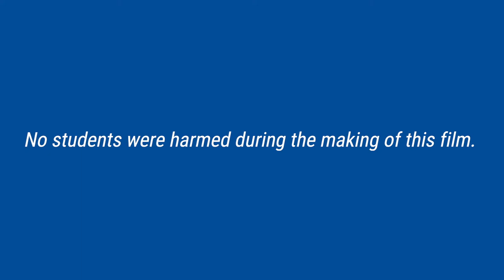Luther College tries Zoom in person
Zoom has some great features, so we decided to test it out in the classroom!